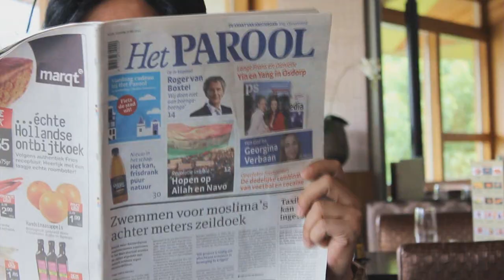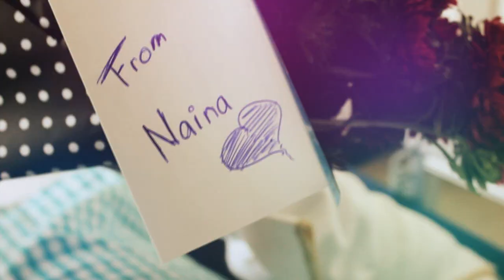Oman - Dil Diyan Gallan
Artist: Oman
Music Produced by: Hakan Ozan
Video Made by: Light-Enterprise

Bookings:
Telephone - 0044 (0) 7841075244